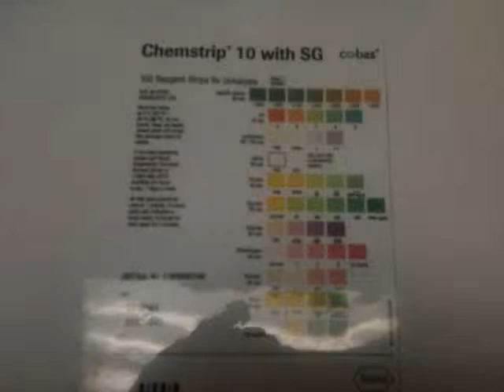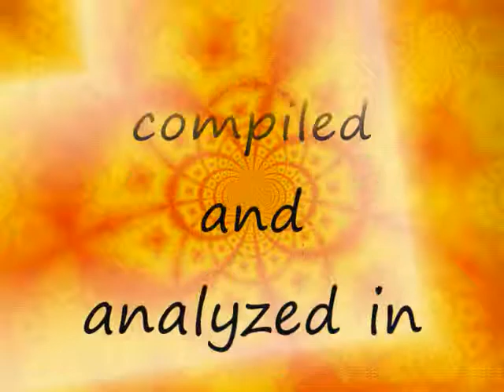BIO P451 urine lab video